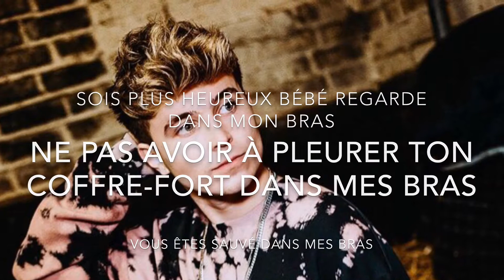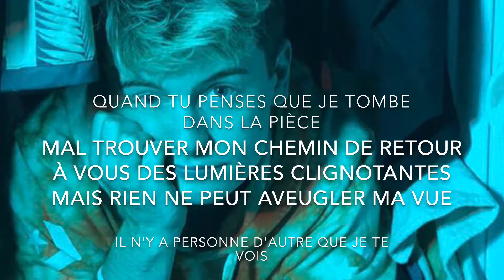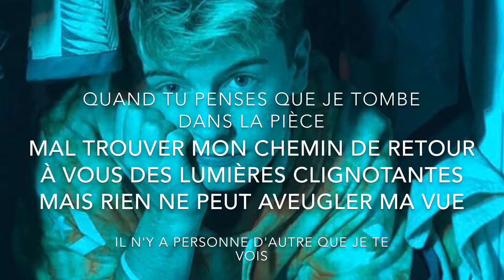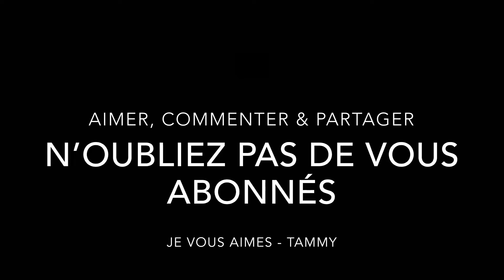RoadTrip - Flashing Lights | French Lyrics | Dynamite 🧨 EP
STREAM DYNAMITE 🧨 EP ON ITUNES